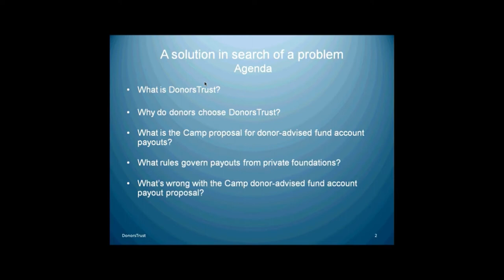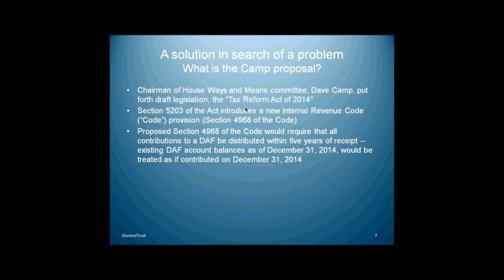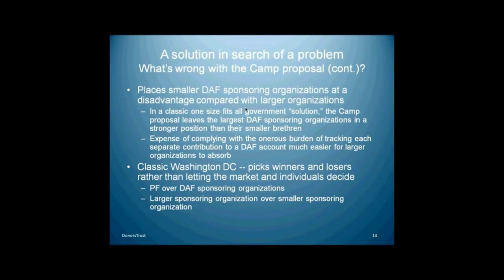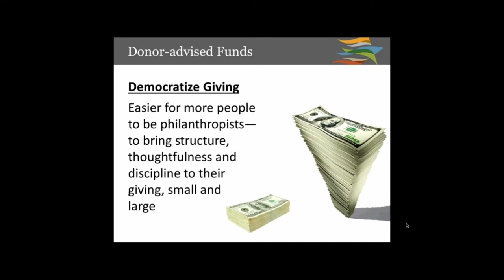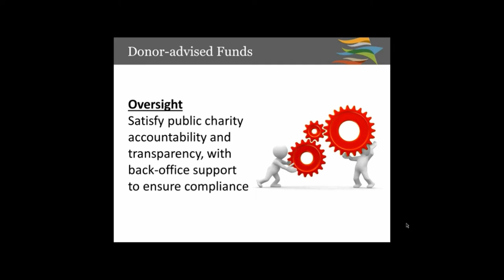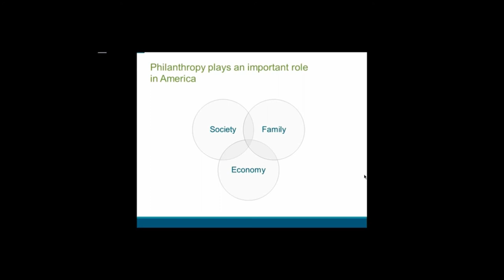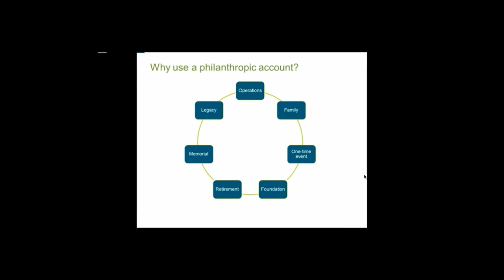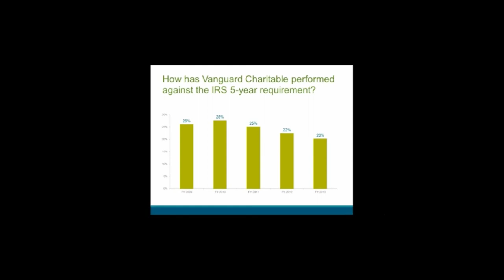ACR Webinar: The Increased Popularity -- and Scrutiny -- of Donor-Advised Funds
The rising popularity of donor-advised funds (DAFs) has caught the attention of the nonprofit community and congressional leaders. Despite their popularity, DAFs are still widely misunderstood, particularly by those outside of the charitable sector. One of the more surprising proposals included in the tax reform discussion draft released by House Ways and Means Chairman Dave Camp (R-MI) this year was the requirement that DAFs distribute contributions within five years of receipt. Failure to make an eligible distribution would subject the sponsoring charitable organization to an annual excise tax equal to 20 percent of the undistributed funds. This webinar discusses the increasingly important role DAFs play in charitable giving and critically examines the proposal included in the Camp draft. Presenters include:

--Jeffrey Zysick, CFO, DonorsTrust
--Brent Christopher, president and CEO, Communities Foundation of Texas
--Benjamin Pierce, president, Vanguard Charitable Endowment Program